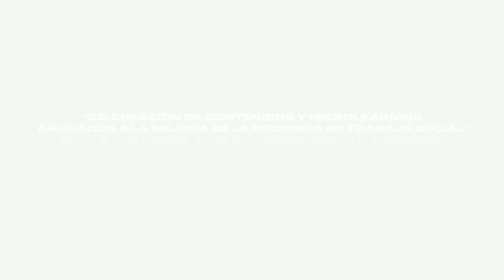Transversalidad de Género